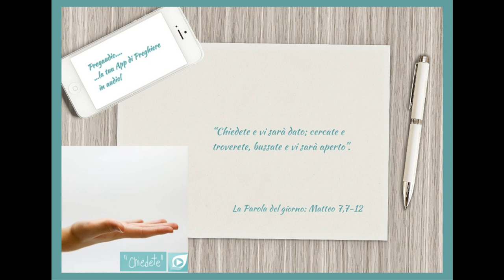Vangelo del 2 Marzo 2023: Matteo 7,7-12 con il commento di don Franco Mastrolonardo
In quel tempo, Gesù disse ai suoi discepoli: «Chiedete e vi sarà dato; cercate e troverete, bussate e vi sarà aperto. Perché chiunque chiede riceve, e chi cerca trova, e a chi bussa sarà aperto. Chi di voi, al figlio che gli chiede un pane, darà una pietra? E se gli chiede un pesce, gli darà una serpe? Se voi, dunque, che siete cattivi, sapete dare cose buone ai vostri figli, quanto più il Padre vostro che è nei cieli darà cose buone a quelli che gliele chiedono!
Tutto quanto volete che gli uomini facciano a voi, anche voi fatelo a loro: questa infatti è la Legge e i Profeti».